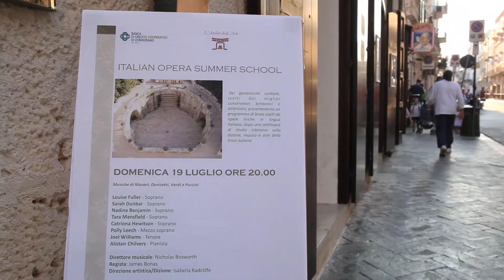Italian Opera Summer School 2015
Course director/Italian coach: Isabella Radcliffe
Director: James Bonas
Vocal coach: Nicholas Bosworth

Sopranos: Louise Fuller, Nadine Benjamin, Catriona Hewitson,
Sarah Dunbar, Tara Mansfield
Mezzo-soprano: Polly Leech
Tenor: Joel Williams
Student repetiteur: Alastair Chilvers

Palazzo Pesce, Mola di Bari, Puglia, Italia

Film director: Lisa Cazzato